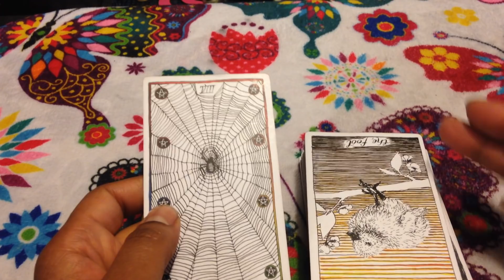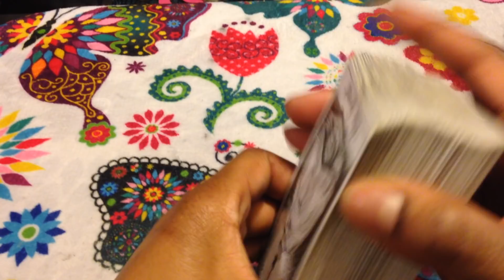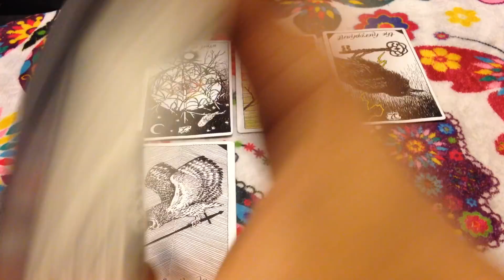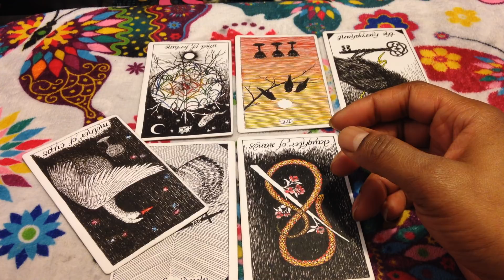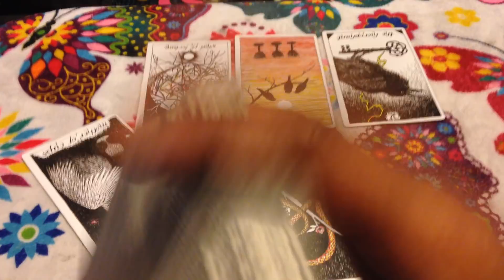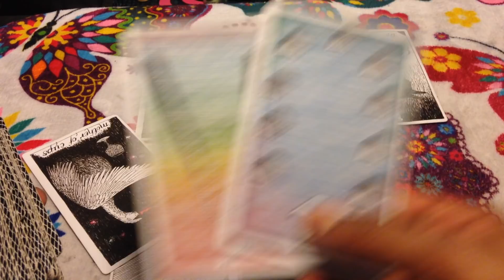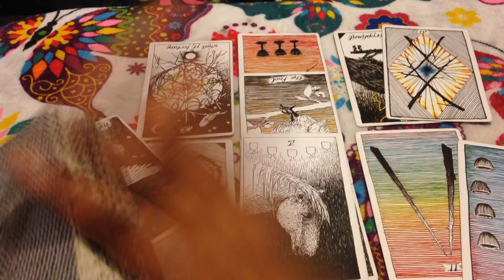🦋 (TIMELESS)) Cancer weekend reading, They did it once they will do it again. 4/20/18 TAROT TAROT